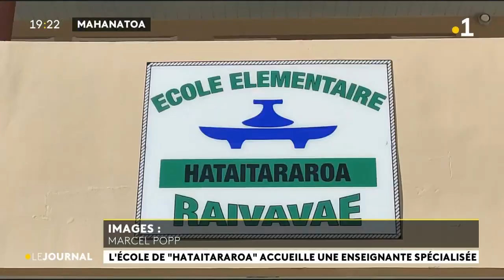L'école de "Hataitararoa" accueille une enseignante spécialisée.